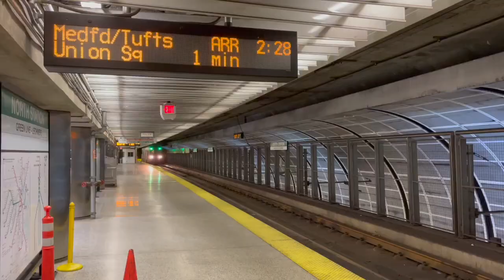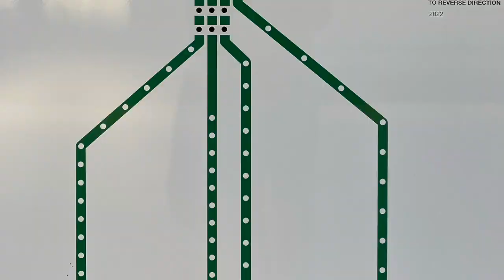Green Line Extension GLX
A Christmas Day trip on the new GLX (GL-E) extension that opened on  December 12, 2022 up to Medford and Tufts University. The GL-D extension to Union Square had previously opened on March 21, 2022. This whole project took almost 5 years and cost $2.3 billion.
A very cold day and in waning sunlight there's a fair amount of reflection on the windows with this one...sorry. I've only posted it in 720P because of this.
This GL-E extension quickly drops down to ground level after Lechmere station and the Union Square turnout and runs parallel with the existing Commuter Rail tracks.
My secondary trip in this video to Union Square was on one of the newer car sets...it looks like these were introduced in 2018 so not that new after all.